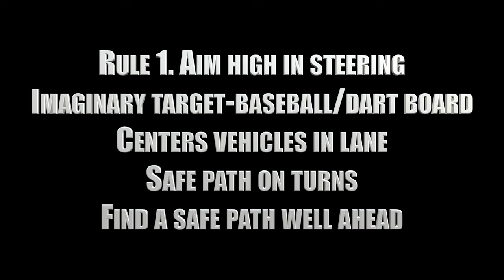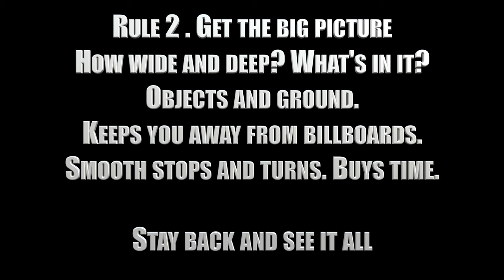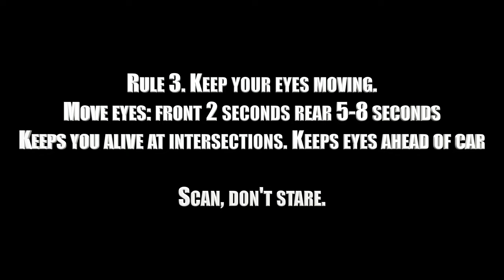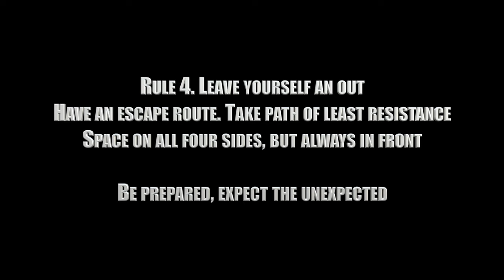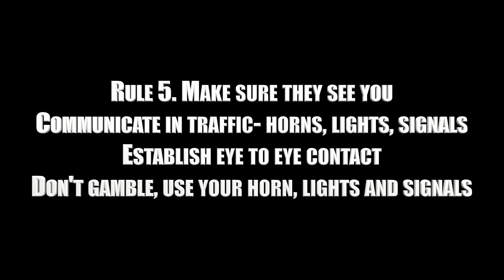ups 5 seeing habits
All Good Kids Like Milk is a UPS acronym used to describe our 5 seeing habits that we use
AIM HIGH IN STEERING
GET THE BIG PICTURE
KEEP YOUR EYES MOVING
LEAVE YOURSELF AN OUT
MAKE SURE THEY SEE YOU